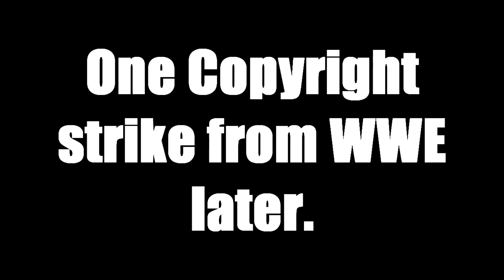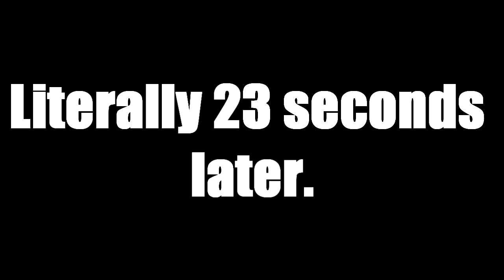Dai's Bizarre Dragonball Fighter Z Online Matches | Daitomodachi Stream Highlights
In this Daitomodachi Gaming Stream Highlight, Daitomodachi tries his hand in some Dragonball Fighter Z multiplayer matches. It's sure to be a bizarre adventure. Also...THERE ARE NO JOJO REFERENCES!

⏩ WHAT IS DAITOMODACHI GAMING (DTG)? ⏪
DTG is Daitomodachi's gaming channel where he uploads his stream highlights, let's plays, or whatever gaming related content he cannot upload to his main channel. 👍